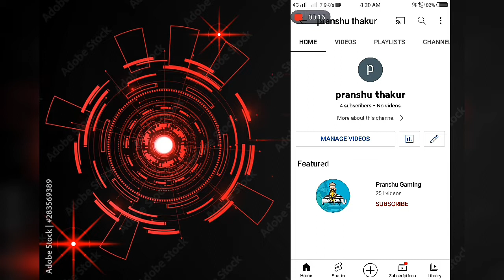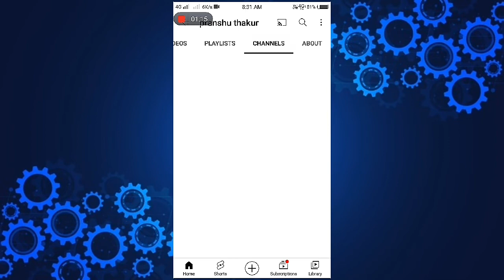How to Hide Subscribers On Youtube || Subscribers Hide Kaise Kare ? in 2022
Hii

I am pranshu
I from firozabad distric...

My background music of.. (Aakash gandi)
Song name. ( liquid time)